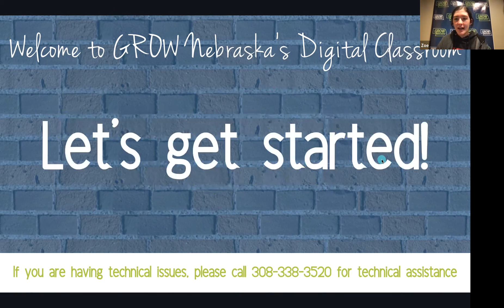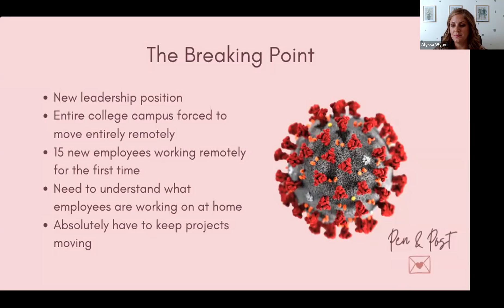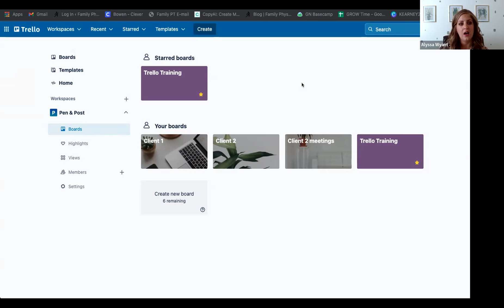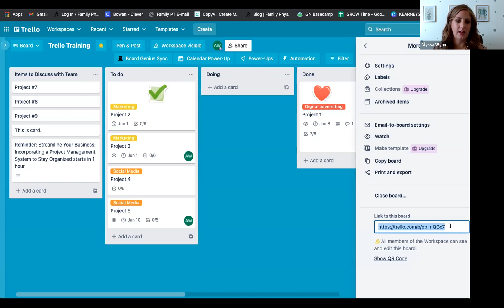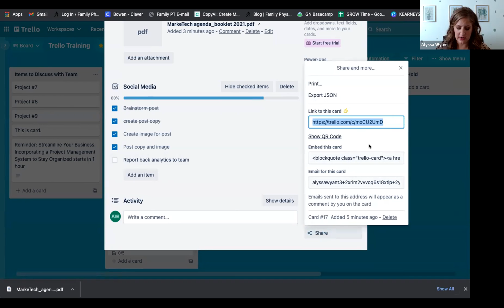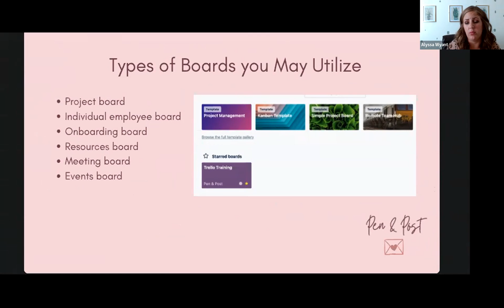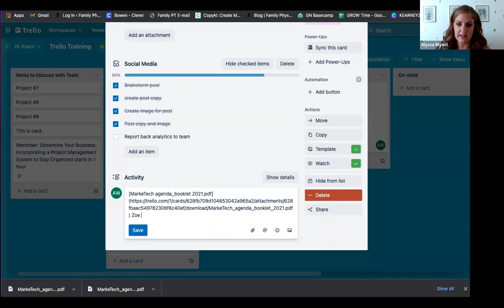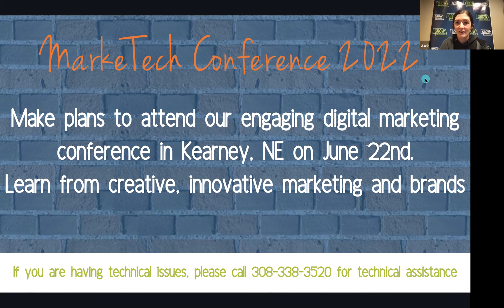Streamline Your Business: Incorporating a Project Management System to Stay Organized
Do you know what’s going in your business at any given moment? Have you wondered where employees are at with projects they’ve been assigned? This webinar will give you some insight into a project management system that keeps everyone up to date while simultaneously eliminating e-mail and enhancing your team’s communication! Join Alyssa Wyant, owner of Pen & Post as she navigates a project management system that’s sure to streamline your business.

Key takeaways include:
– Keep your thumb on the progression of projects
Ensure project completion
Enhance team communication on projects while keeping your employees in the loop